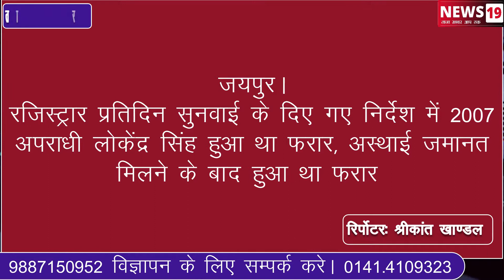जयपुर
राजस्थान highcourt का बड़ा आदेश